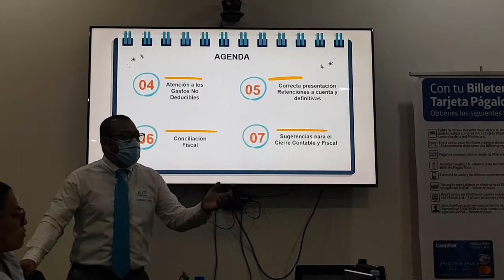CONTROL DE LAS RETENCIONES A CUENTA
Capacitación impartida por el Prof. Marcio Toruño sobre "CIERRE FISCAL  y DECLARACIÓN DEL IR ANUAL 2020" a las empresas que conforman el Grupo Coen.
Video grabado en las instalaciones del Edificio del Grupo Coen en compañía del Lic. Kevin López también como instructor de la capacitación